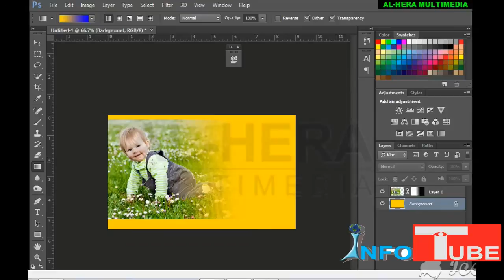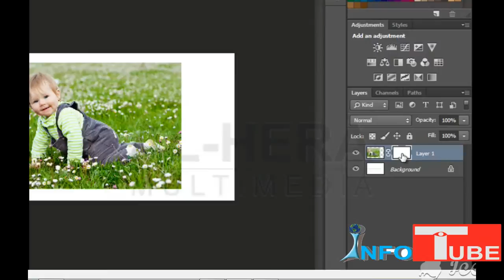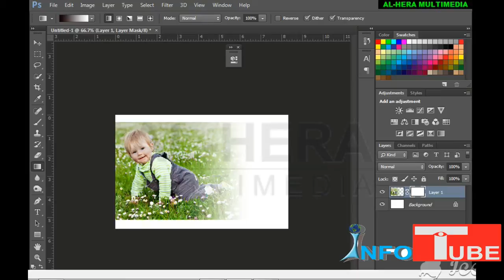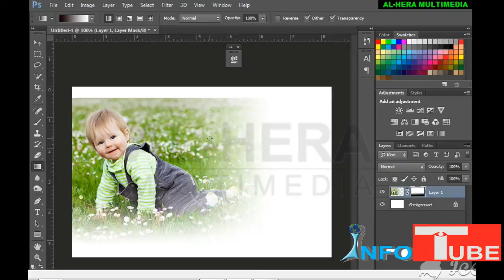image editing, layer mask Tools | Bangla Tutorial | Info Tube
image editing, layer mask Tools | Bangla Tutorial | Info Tube. Tutorial, Tutorials, Youtube Converter, Youtube Videos, Youtube, Graphic Design, Photoshop, Photoshop Tutorials, Adobe Photoshop, Logo, Illustrator Tutorials, Youtube Subscribers, Bangla Tutorials, Info Tube